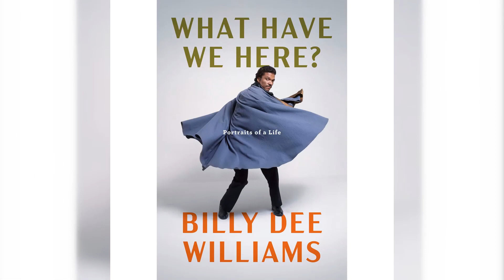Billy Dee Williams Opens Up About Rumors and Embraces Gender Fluidity in Recent Interview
Billy Dee Williams Addresses Gender Fluidity and Embraces His Identity Despite Rumors
Famous actor Billy Dee Williams finally addressed the sexuality rumors that circulated about him in the 1970s and revealed that he was unconcerned about it. Williams played Lando Calrissian in the original "Star Wars" trilogy. Williams, who is now 87 years old, addressed rumors that could have hurt his career by saying he never gave the nickname "Closet Queen" much thought.
In a one-of-a-kind interview with Page Six, the actor discussed his openness to LGBTQIA+ people and revealed that, as an extra, he would sometimes attend gay parties in the basement of the Metropolitan Opera. "It all seemed very normal to me," Williams said, stressing how commonplace such events are. Despite spending my entire life in its presence, I never really pondered it.
In his new memoir "What Have We Here?", Williams recounts a discussion he had with his daughter on Carl Jung's idea of anima and animus. The book covers his career spanning seven decades and his encounters with famous people like James Baldwin and Marlon Brando. Williams had a conversation with his daughter on gender fluidity, which she enthusiastically accepted, after Williams explained Jung's belief in the unconscious masculine and feminine aspects within individuals.
The actor from "Brian's Song" thinks it's a fascinating journey, and he finds the continuing arguments over gender funny. When asked about the interesting dynamics of engaging with fans, Williams reflected on his celebrity, particularly from the "Star Wars" saga, and mentioned how children would express their horror at his character's betrayal of Han Solo. He still enjoys himself and is grateful for the adventure it provides, even though he does face such things.
This autobiography by Williams shows a reflective and frank journey over the years as he discusses his life, work, and views on gender.